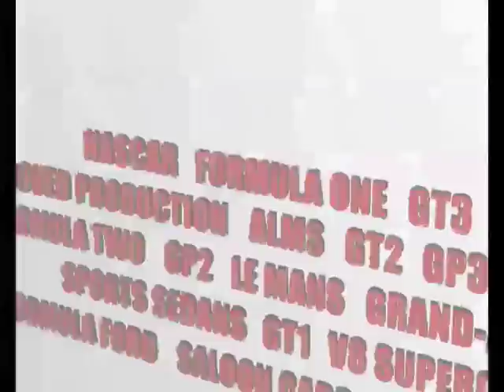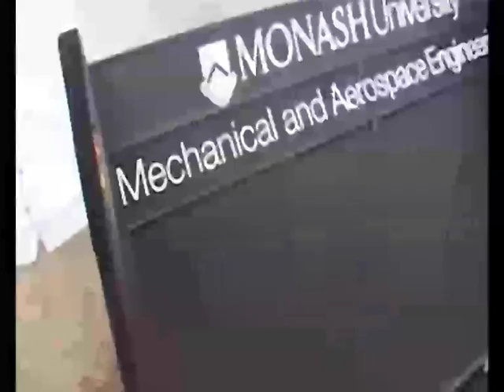IPLVideocast 067 Formula SAE Australia 2010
From the Melbourne motorsport show In Pit Lane comes the 2010 Formula SAE competition.

"Rod Salmon "Australian GT, The Future?"